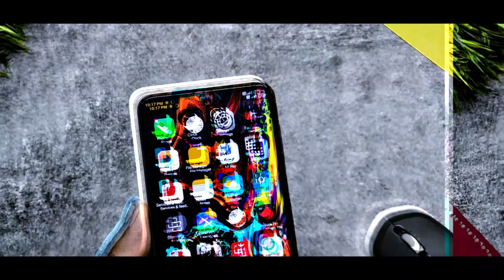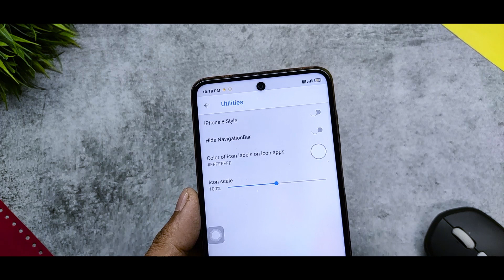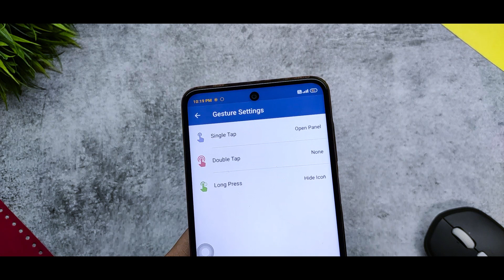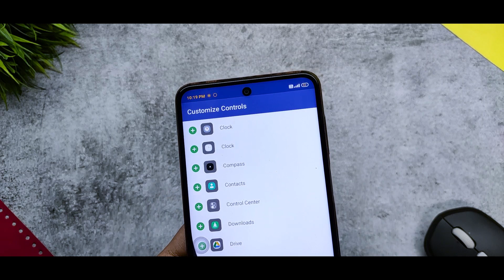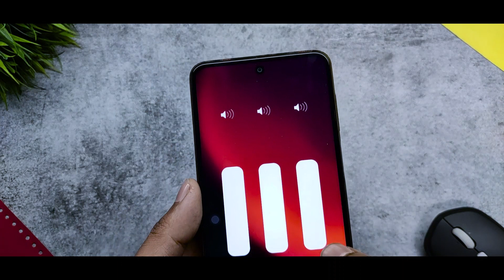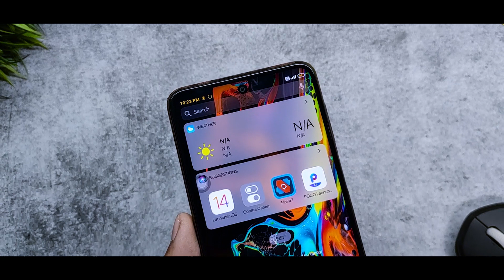Convert Your Xiaomi Device Into iOS 14 | Enable Android 10 Navigation Gestures Bar & Control Center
In this video I will show you Convert Your Xiaomi Device Into iOS 14 | Enable Android 10 Navigation Gestures Bar & Control Center

Download

Related Content

miui 12
5 new miui 11 themes
best miui themes:download best miui 11 themes
Top 3 MIUI 11 Premium Themes | New Themes | Must Try Most Awaited Special UI feature THEMES MIUI 😮
MIUI 11 Top 5 Premium Themes | New Themes | Must Try !
Top 3 MIUI 11 Premium Themes | New Themes
miui 12
mi themes miui 12
realme ui theme
oxygen os theme
amoled theme miui